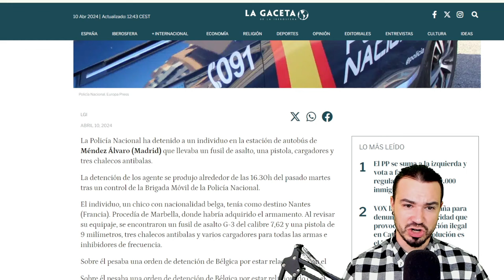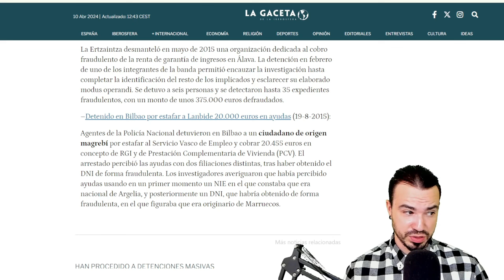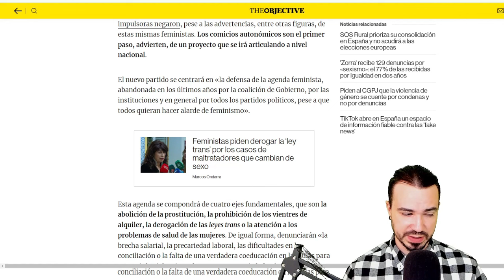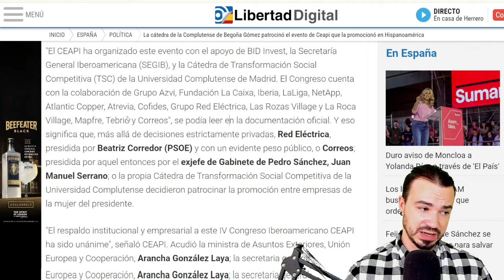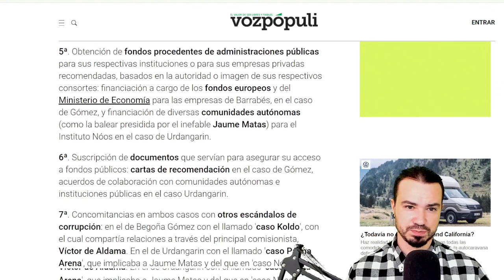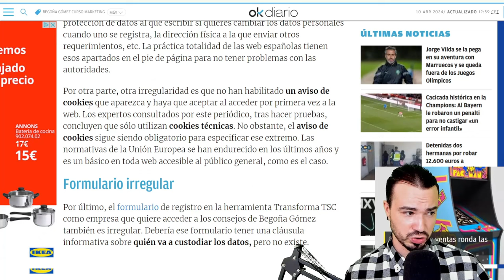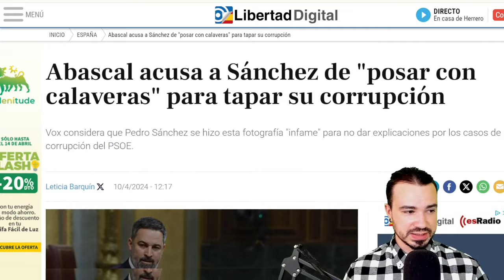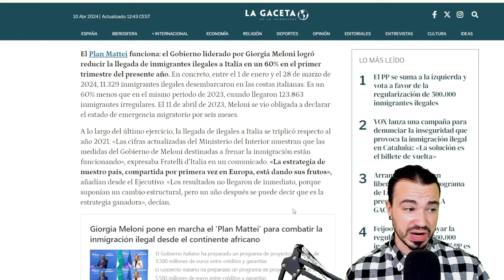PODCAST DE ACTUALIDAD 10 DE ABRIL DE 2024